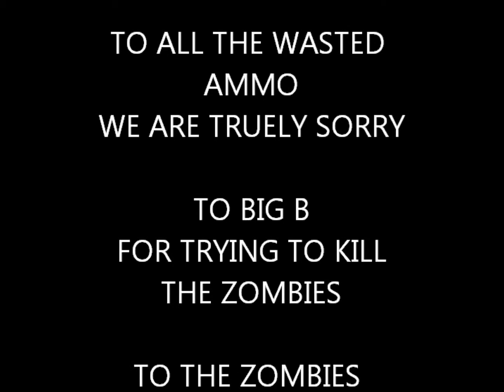Big B..... Letting The Zombies Live Yet Another Day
Missing All The Targets. LoL